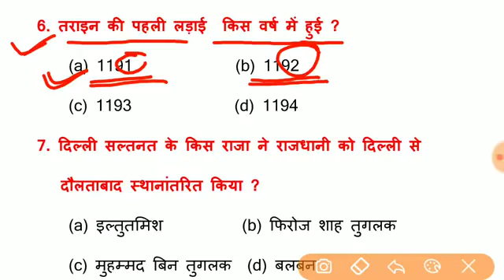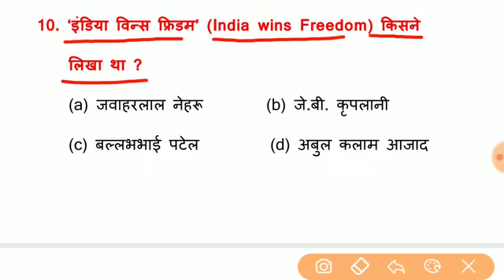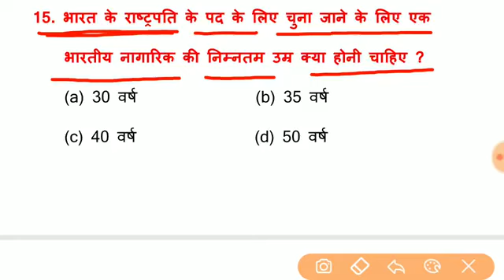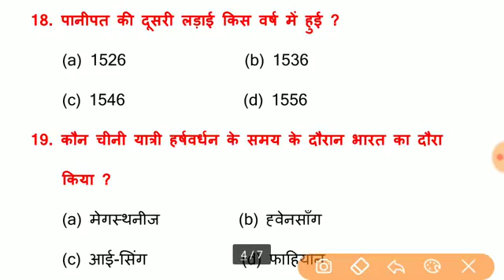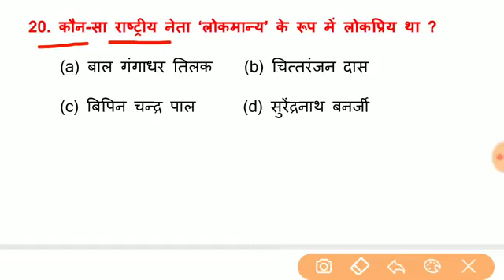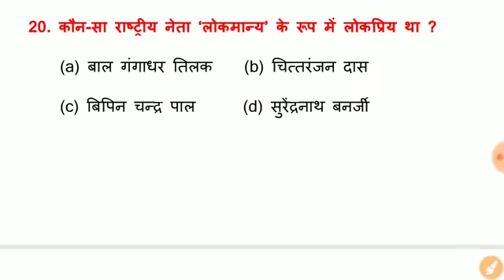mp mppolice upsc uppcs upscexam mppsc sscmts ssc sscchsl ssccgl sscexam ganralknowledge